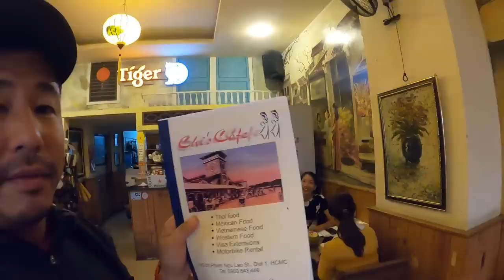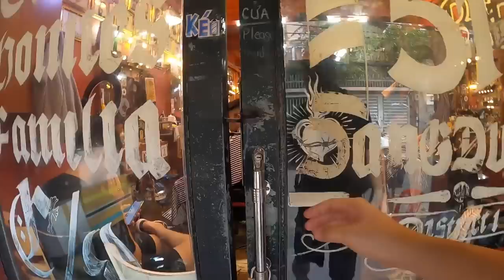The Best Haircut from Vietnamese Cholos. Got my own Scooter! liem barber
I travel the world and make money doing fun things with friends because i've freed my mind 13 years ago. I developed a method for you to do the same

90 Days To Freedom is a 90 day program that is designed to take someone who might be confused, lost or unhappy in their current situation and give them the tools necessary to make a change to creating a better life.

We already have several hundred members in the community - all from different age groups, backgrounds, careers, countries, etc. Students, business owners, corporate execs, you name it.